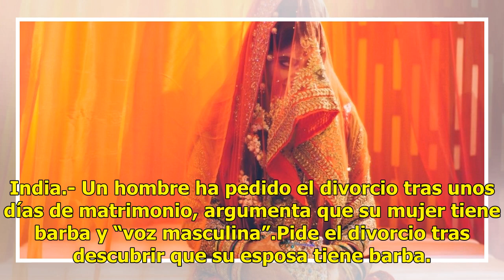Pide el divorcio tras descubrir que su esposa tiene barba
India.- Un hombre ha pedido el divorcio tras unos días de matrimonio, argumenta que su mujer tiene barba y “voz masculina”.Pide el divorcio tras descubrir que su esposa tiene barba. Foto ilustrativa: PXhereLos hechos ocurrieron en la India. El hombre señaló que no había visto el rostro de su ahora e...